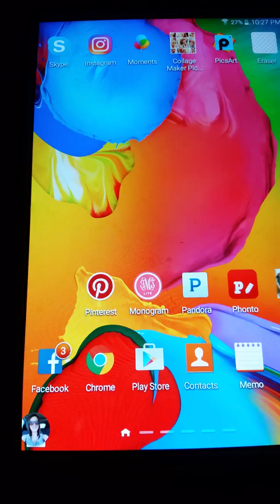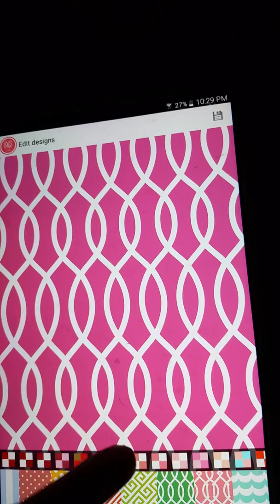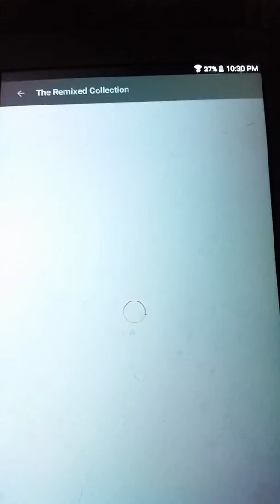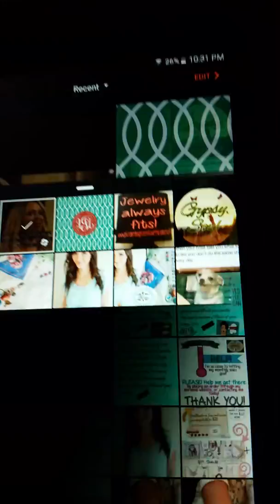Part 1 monogram atlas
Monogram atlas part 1